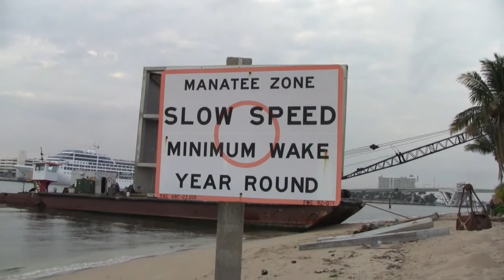Fort Lauderdale sail away-Pacific Princess and Celebrity Equinox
Fort Lauderdale sail aways